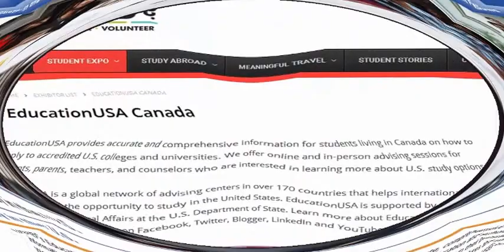Higher Education and Society part 1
Institutions of higher education, and the system of which they are a part, face a host of unprecedented challenges from forces in society that affect and are influenced by these very institutions and their communities of learners and educators. Among these forces are sweeping demographic changes, shrinking provincial budgets, revolutionary advances in information